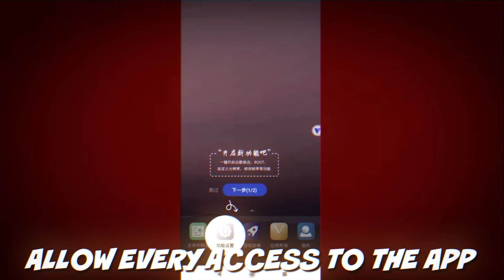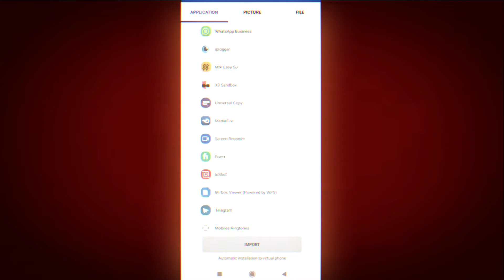*NEW* Way to ROOT any REALME Device without PC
All the Files Used in this Video are Free to Download in Our Website Theearnersend Or Else Just Visit Chrome